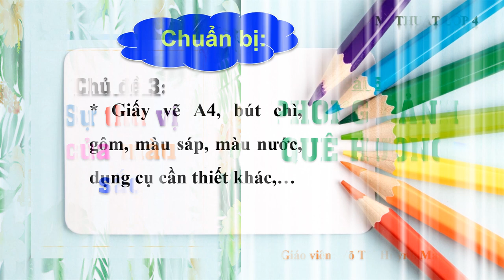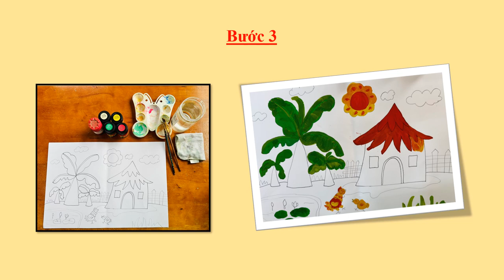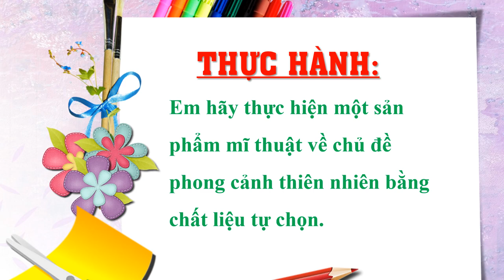MT 4 bài 5 Phong cảnh quê hương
Hướng dẫn hs chuẩn  bị trước bài học